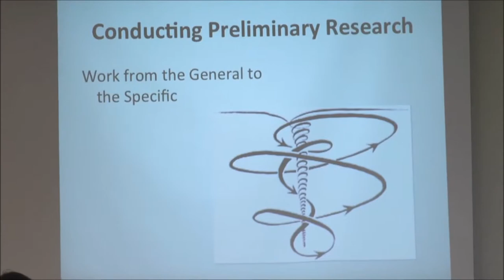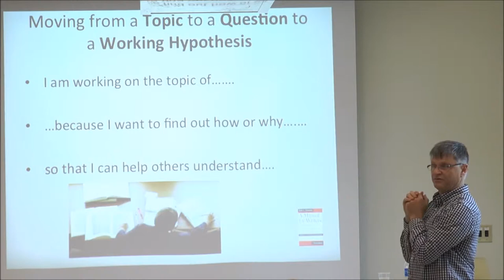What are Creative Activities? By Dr. Douglas Worthen | CURCA CORNER | SIU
In this short video, Dr. Worthen talks about Creative Activities and how to think as a Researcher, at the CURCA CORNER hosted and organized on September 10, 2014 by Center for Undergraduate Research and Creative Activities, Southern Illinois University Carbondale.